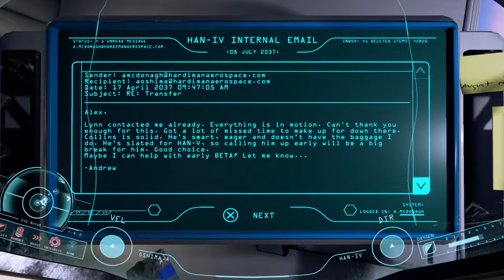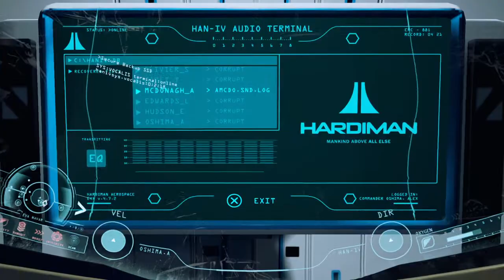ADR1FT PS4 Gameplay part 3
ADR1FT is one of my most anticipated games of this year. Having in mind awesome Gravity movie Ibjust couldn't resist to put my hands on this game and here are the results. Cheers!